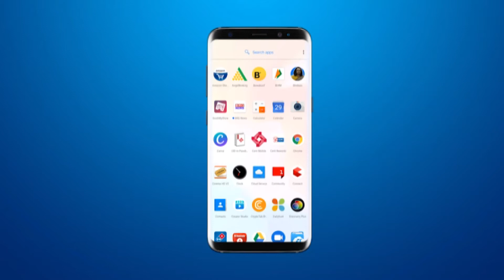Vadodara mayor केयूर रोकड़िया,डे.मेयर Nanda Joshi और स्टे.चेरमेन Hitendra Patel को नियुक्त किया गया